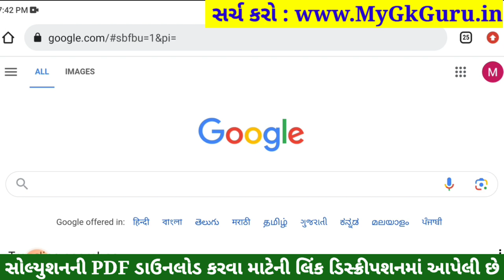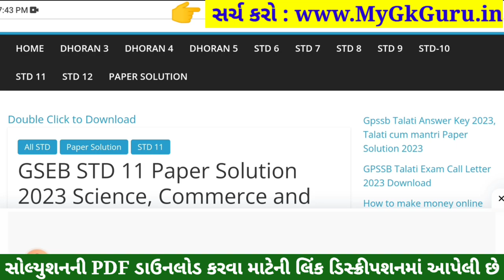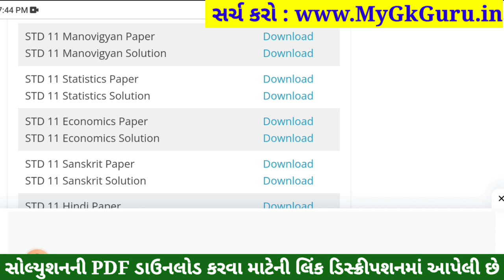std 11 stat ekam kasoti 2023 september, std 11 ekam kasoti 2023 stat, std 11 stat ekam kasoti 21/9